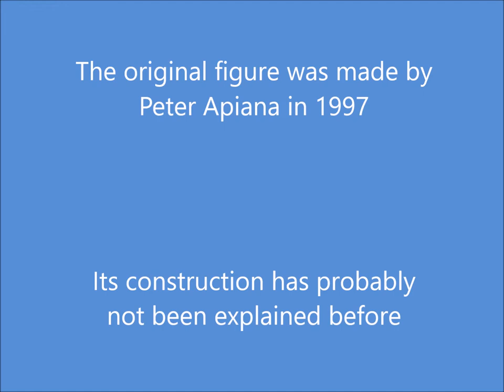Kitikmeot string figure Ukaliriuk ("hare")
Kitikmeot string figure Ukaliriuk ("hare"). The original figure was made by Peter Apiana in 1997.

The construction uses the foot, which is rare for Inuit string figures. The construction has probably not been explained before (except for an earlier YouTube film in this channel).